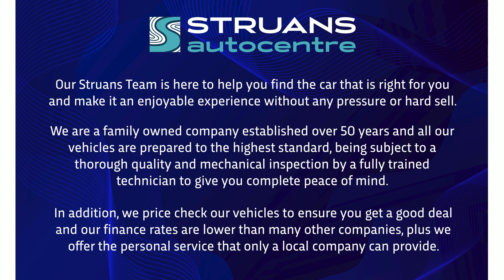DV71SEY - Toyota Yaris Cross Excel 1.5 Hybrid CVT Auto 5dr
Find 250 used cars at struans.com